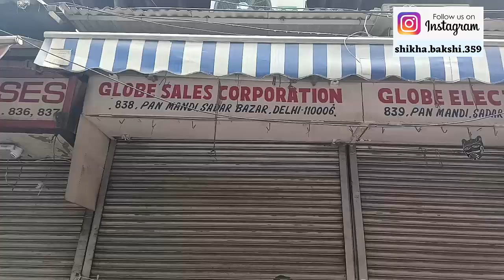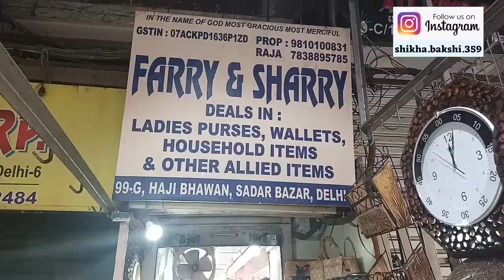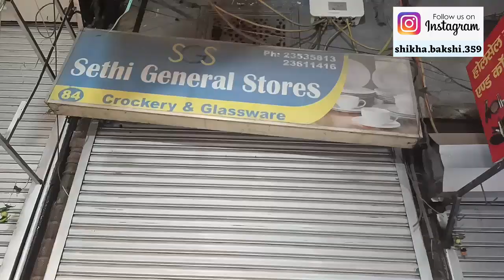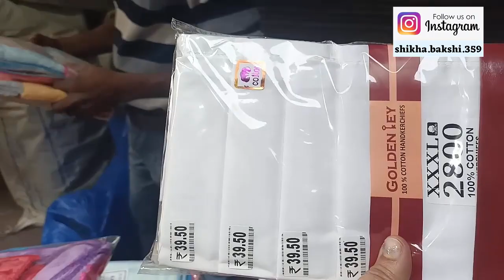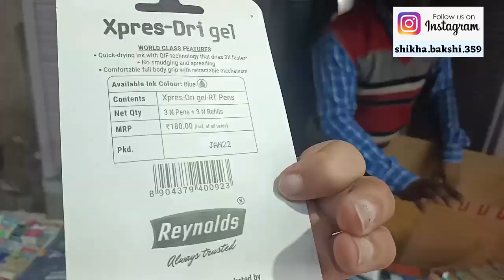Sadar Bazar Crockery Market| इस बाजार से सस्ता, बढ़िया और टिकाऊ सामान कहीं नहीं मिलेगा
sadarbazar
sadarbazardelhi
ruimandi
ruimandisadarbazar
wholesale
sadarjewellerymarket
sadarbazarruimadi